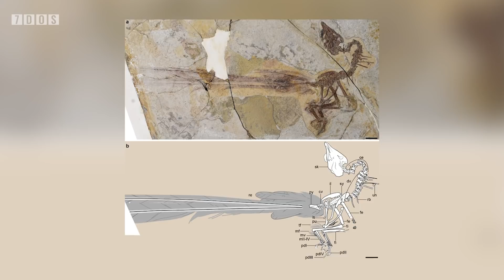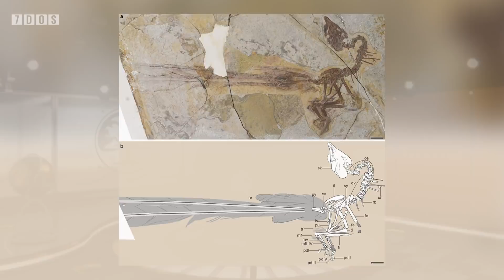Neanderthals Were Hunters of Baby Straight-tusked Elephants | 7 Days of Science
In this week's 7 Days of Science, we take a look at some fascinating stories about Neanderthals hunting baby elephants, people coming back from space, and even some cracking news about dinosaur plumage!